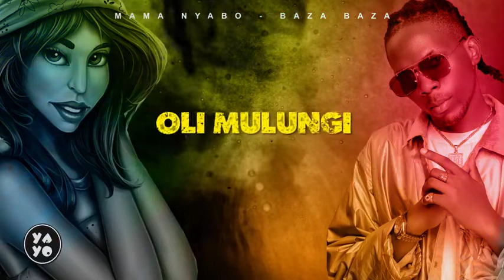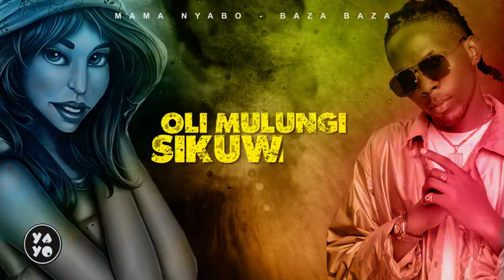MAMA NYABO - Baza Baza (official music) howwe.biz trending songs HOWWE BIZ Baza Baza mama nyabo